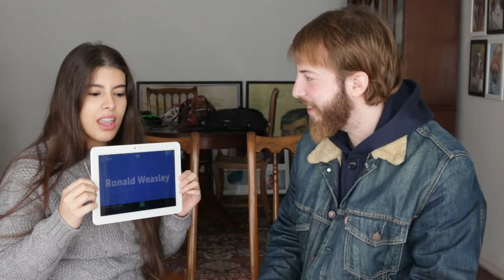Harry Potter Challenge With Arith | Charades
Today I decided to play a little game app called Charades, so I called Arith to come by to play :D
When we were choosing the theme we realized that it had a Harry Potter category so it was an obvious choice ehehe
As much of a potterhead that I am (or was as a teen), I realized that I have to pick up the books and read them again since it has been years D:' must study for the next Harry Potter game!

Please let me know if you liked this video and what other challenges we should do!